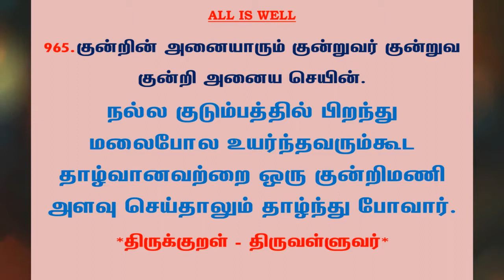#1100 | தினம் ஒரு திருக்குறள் - குறள் 965 | Kural 965 - Daily One Thirukkural